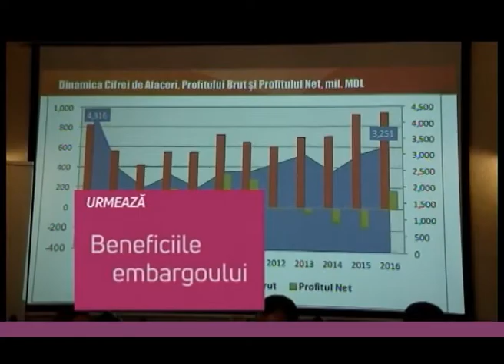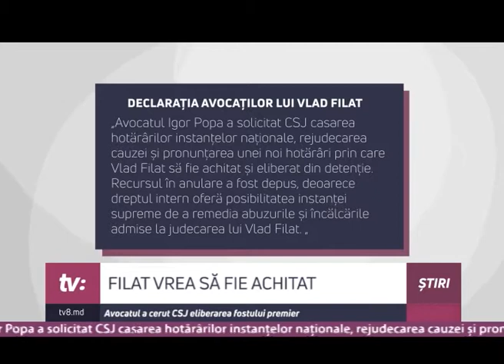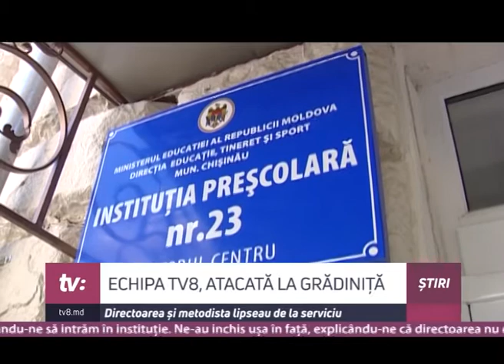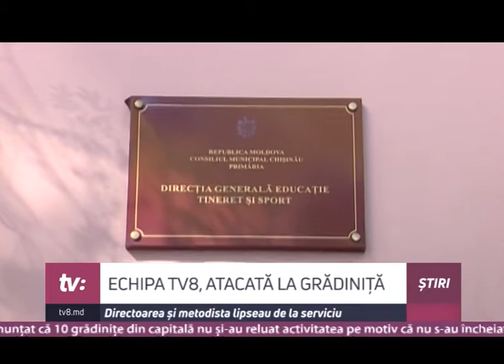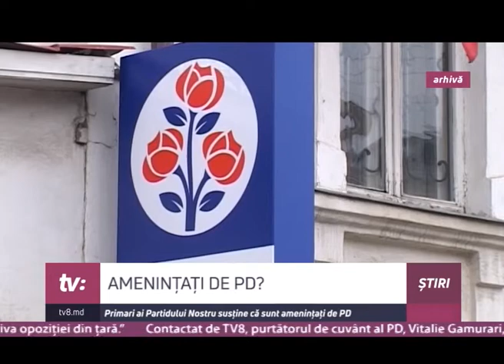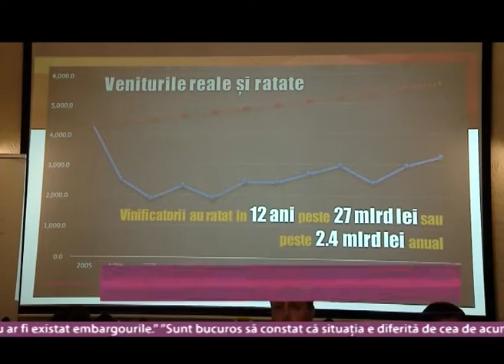Știri cu Angela Gonța /14.09.2017/